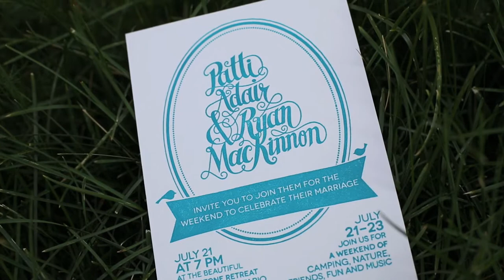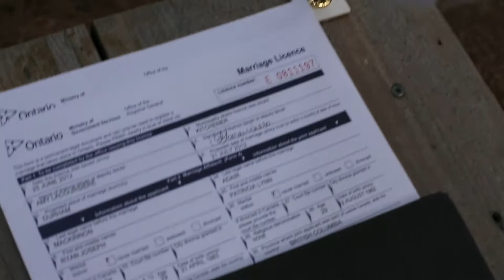Patti & Ryan's wedding highlights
Videotaped and edited by Julie Larochelle Briere Photography